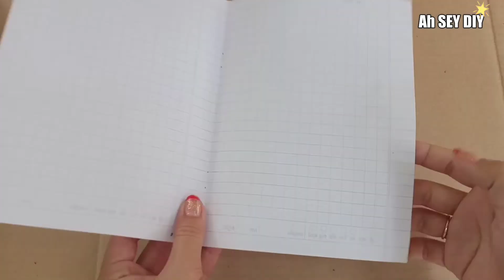How to make wall hanging from paper/ DIY wall hanging/Paper craft.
If you have any suggestions or feedback regarding the video, let it share in  a comment, you response is valuable to us and always appreciated.